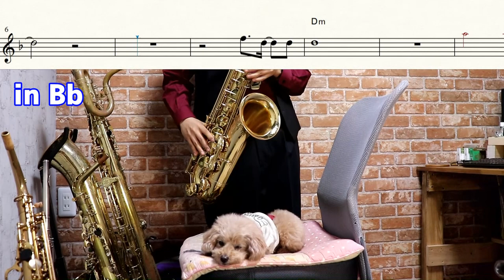【進撃の巨人】The Rumbling【楽譜あり】サックスで吹いてみた [Sheet Music] Saxophone Cover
(VsoSinger Official様)

TVアニメ「進撃の巨人」The Final Season Part 2ノンクレジットOP ｜SiM「The Rumbling」 - YouTube